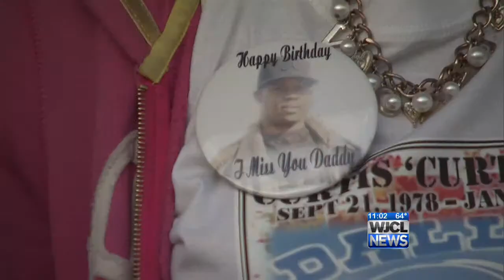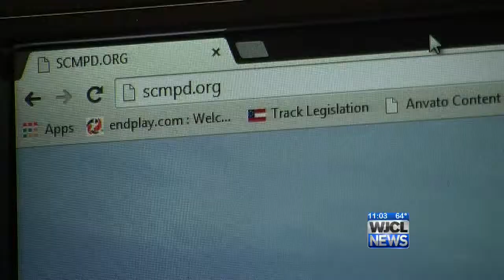Metro addresses high homicide rates